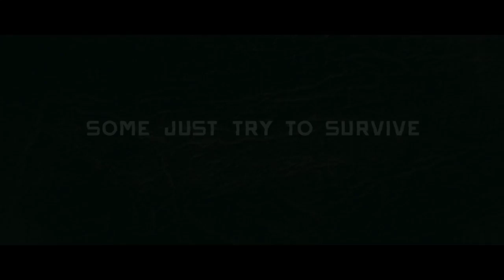The Purge: Anarchy Trailer HD | Trailers | FandangoMovies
A young couple works to survive on the streets after their car breaks down right as the annual purge commences.